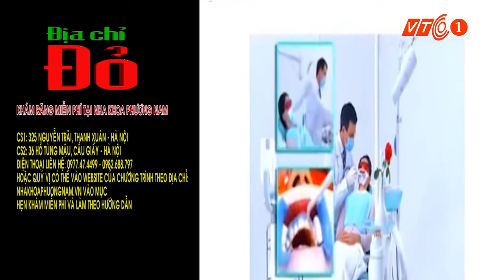Mẹo hay chữa nghẹt mũi tại nhà | VTC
VTC | Rửa mũi bằng nước muối,  uống trà gừng hoặc nước gừng, xúc miệng bàng nước ấm là những cách chữa bệnh nghẹt mũi đơn giản.